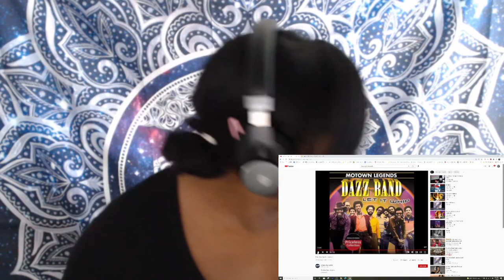"Joystick" by Dazz Band [REACTION] - 1st time listening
Black American woman's first time listening to "Joystick" by the Dazz Band. Authentic reactions and an honest review.

Remember.

I'm not here to agree with you. I'm simply a person observing and experiencing artifacts for the first time. Not one of you is important enough for me to fake liking something just to appease you.

If a difference in opinion makes you THAT angry.. fvck you & your lack of mental health.

For everyone else who knows how to have a good time - Enjoy! :)